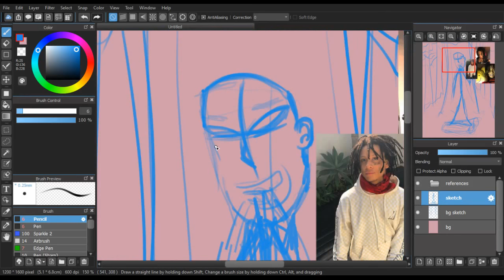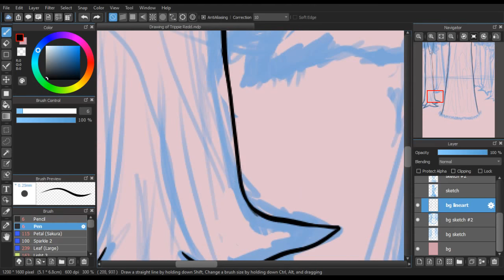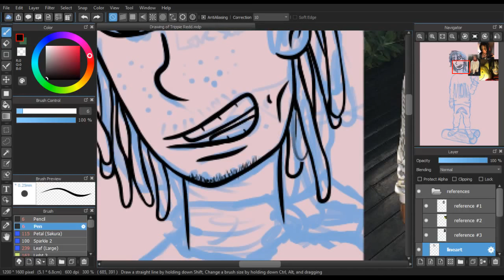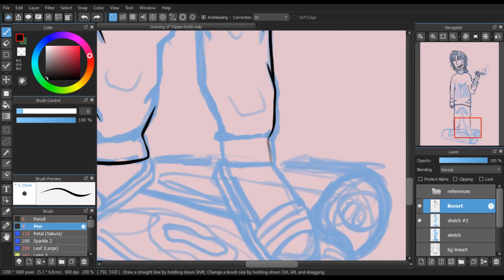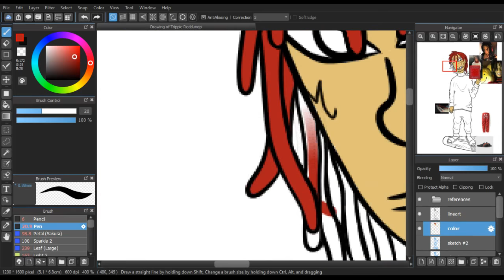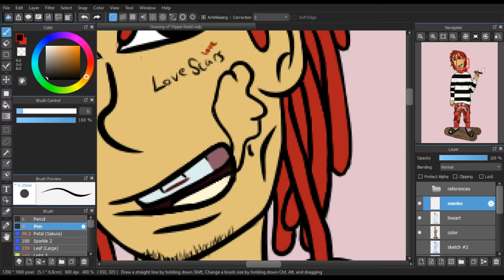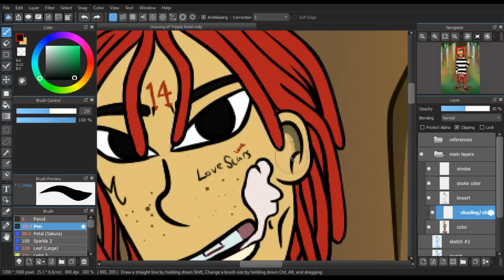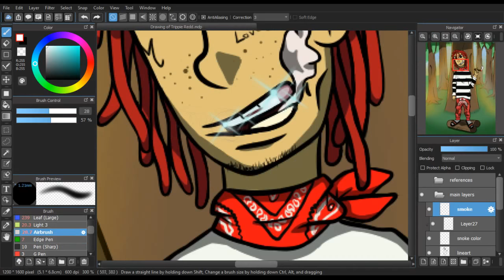Drawing Trippie Redd!!! - Digital Art/Speedpaint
Hey guys! Smoke a wood, in the woods, on some wood! :) -Trippie Redd

This one took me longer than usual because I decided to add a background and lighting effects, but I think it came out pretty good, let me know what you think.